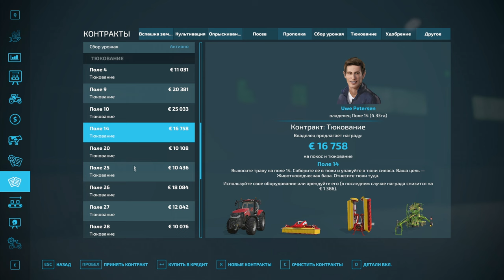FS 22: NF MARSCH №29 - НЕФТЯНЫЕ ВЫШКИ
Конфигурация моего ПК:

Играю на:
16GB RAM
Logitech F310
Logitech G27

Стримлю и записываю на:
16GB RAM
Avermedia GC511